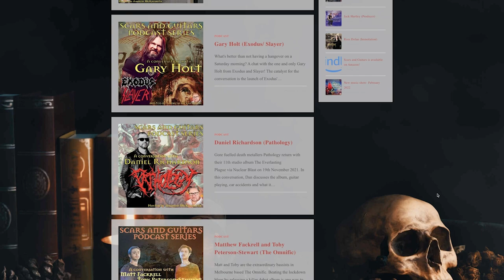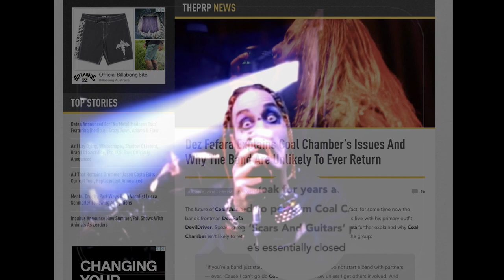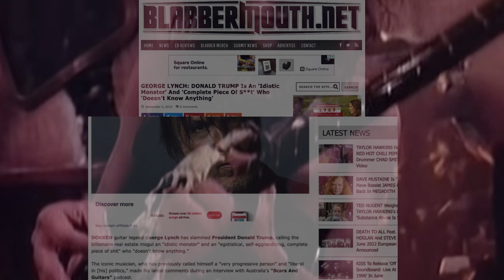A conversation with Mark Day (Happy Mondays)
Mark Day joins the show for a chat before they gear up for the "Twenty-Four Hour Party People Greatest Hits Tour" across Australia. Mark offers insight into their career, spanning five influential albums. Discover the mark the band left on the cultural pulse of Northern UK and their role in defining rave culture. Mark also highlights the nuances of his guitar artistry and its impact. Learn about the band's ventures into the USA, their relationship dynamics with their management, and the influence of Tony Wilson in the Manchester music landscape.

Melbourne Early Bird Presale begins Wed, May 17th, 9am (AEST) & General public On Sale Thu, May 18th, 9am (AEST).

Tickets for the rest of Australia & NZ shows can be found